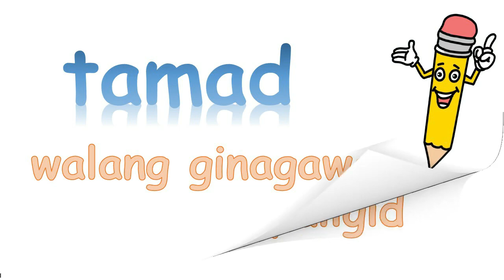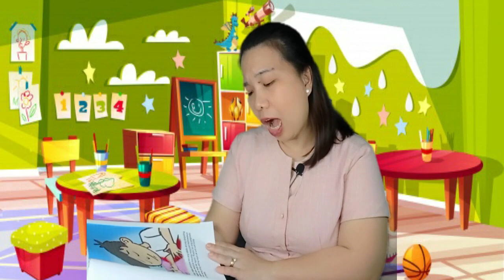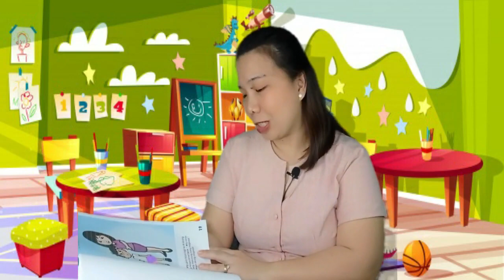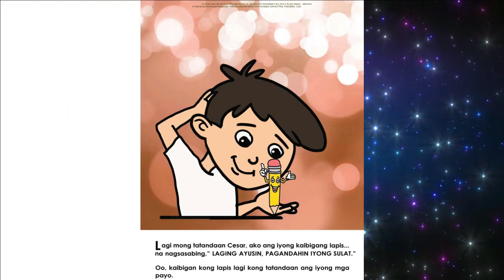Si Cesar at ang Mahiwagang Lapis 2